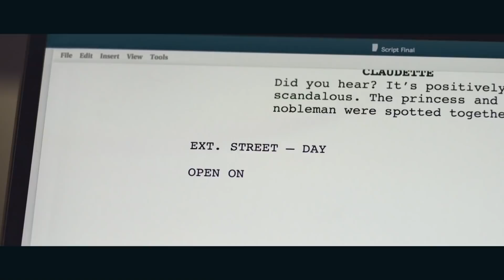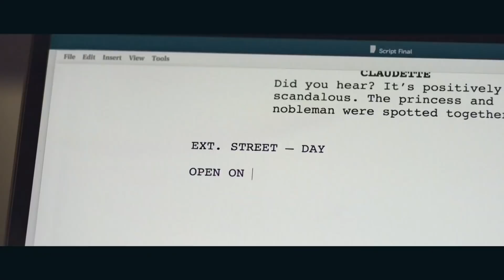Cà Phê Sáng FULL ☕️ ⭕️ (12-02-21) Nguyễn Trường và Đinh Quang Anh Thái